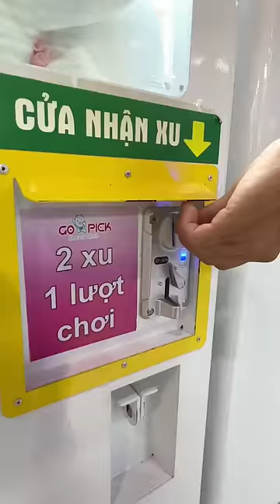Gắp con Gấu gì lạ quá | Ngọc Gấu Bông